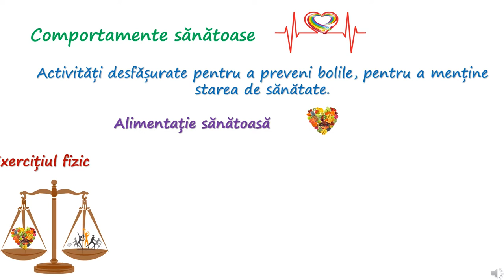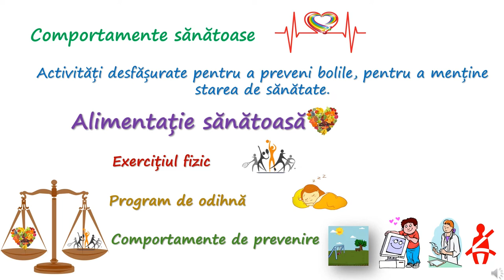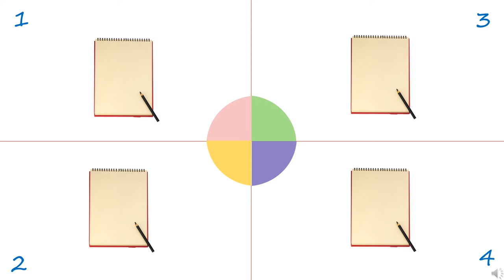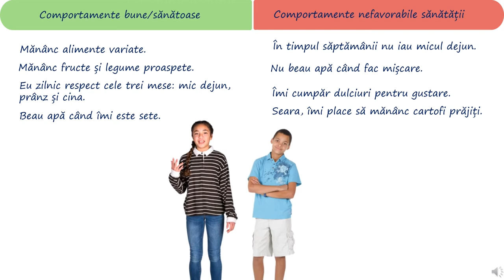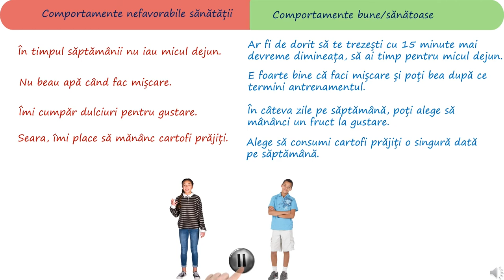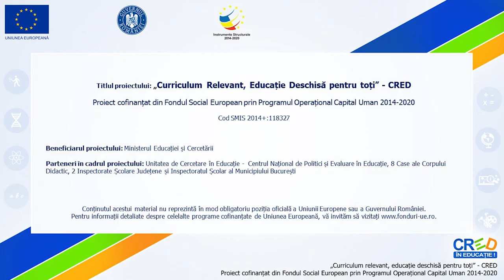Alege comportamente sanatoase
Resursa debutează cu explicații care vin să reamintească elevilor informații cu privire la ce înseamnă comportamente sănătoase. Ulterior, sunt oferite spre rezolvare elevilor câteva sarcini care vor fi realizate pe grupe și individual.
Sarcinile propuse vizează: identificarea unor proverbe despre sănătate, clasificarea comportamentelor prezentate în comportamente sănătoase sau comportamente nefavorabile sănătății, și găsirea unor alternative sănătoase pentru acestea din urmă.
Prin intermediul sarcinilor propuse, resursa facilitează:
- identificarea comportamentelor favorabile și a celor nefavorabile sănătății;
- asocierea unor cuvinte care pot conduce la formularea unei afirmații valabile despre sănătate;
- încurajarea elevilor în a desfășura activitatea pe grupe, respectând regulile muncii în echipă;
- identificarea punctelor tari și a punctelor slabe în alimentația zilnică și încurajarea elevilor în a-și stabili și respecta alternative sănătoase.
Prin utilizarea acestei resurse elevii vor participa la o secvență de învățare interactivă, în care sunt prezente sarcini de reflecție individuală, sarcini de muncă în echipă cât și aspecte teoretice care îi ajută să conștientizeze beneficiile alimentației sănătoase pentru menținerea sănătății corpului.